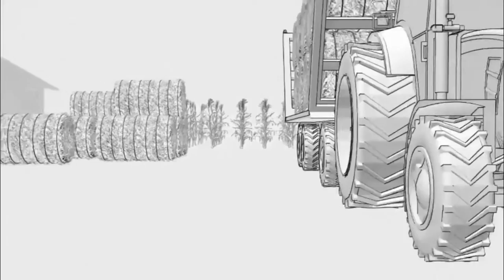Jorge Esquivel (IPCVA apoya la silvopasturas)